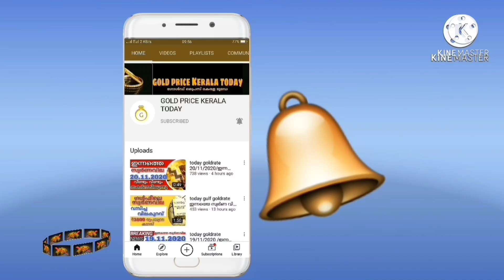ഉച്ചക്ക് പവൻ ₹500 മാറ്റം goldrate 21/10/2021/ഇന്നത്തെ സ്വർണ വില/kerala gold price today/916/kerala